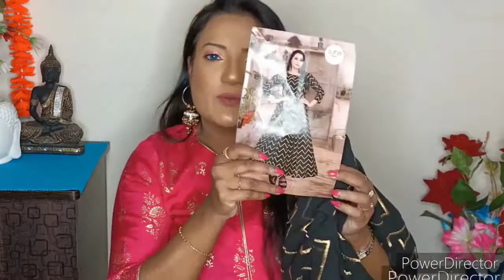Meesho Party Wear Black Gown Review || Honest Review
Meesho Party Wear Gown Review || Honest Review||

Meesho Party Wear Gown Code...

❤️ Black Gown= s-19312584

Equipment:

❤️My Camera OPPO Reno 3 Pro

❤️Amazon Basis Tripod

❤️Digitek 18" LED Ring Light

Thanks